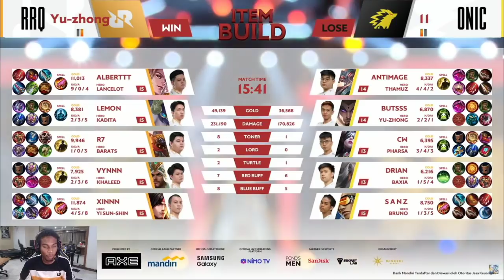THE ROYAL DERBY RRQ HOSHI VS ONIC MATCH 2 | ALBERT LANCELOT IS IN DA HOUSEE YOO !!